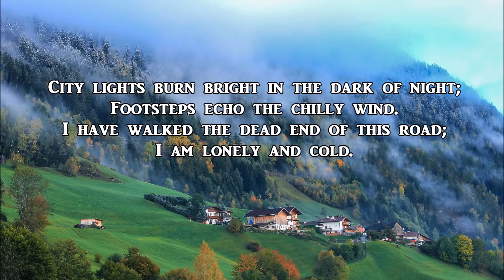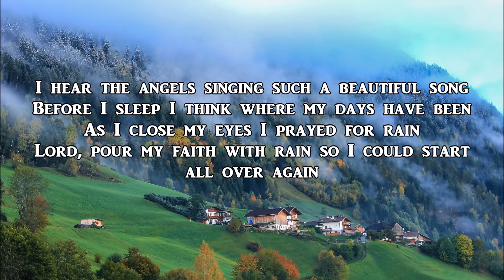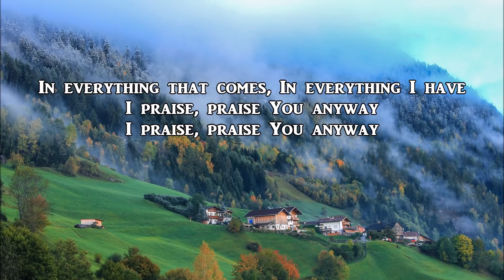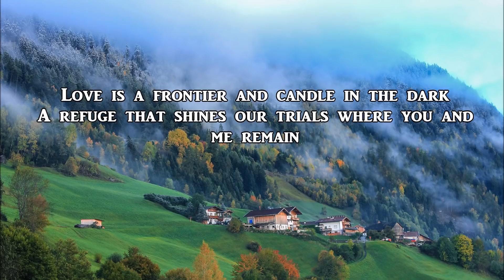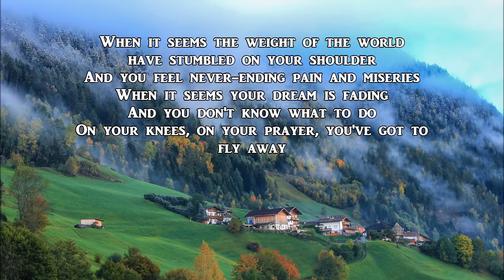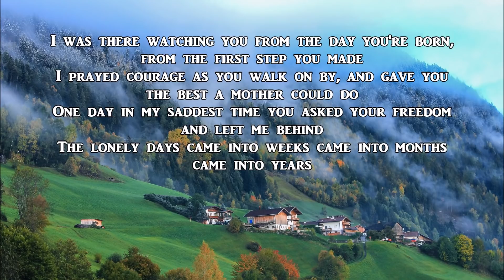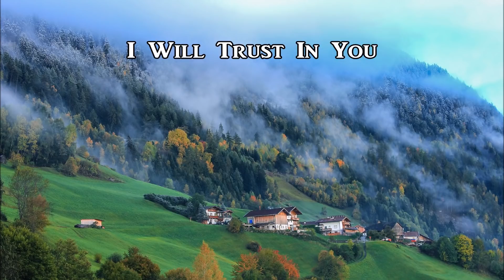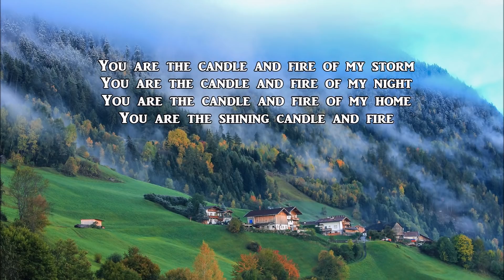Christian Country & Inspirational Gospel Songs - "Sacrifice Is The Essence Of Love"